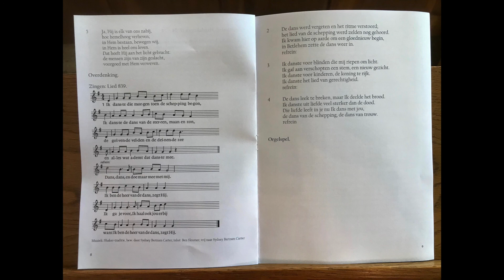Dans, dans en zing maar met ons mee